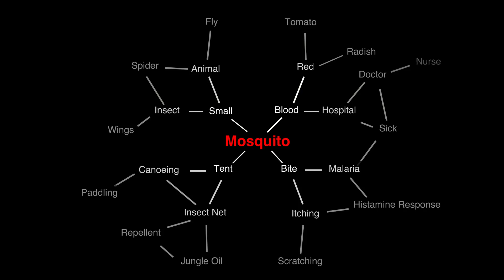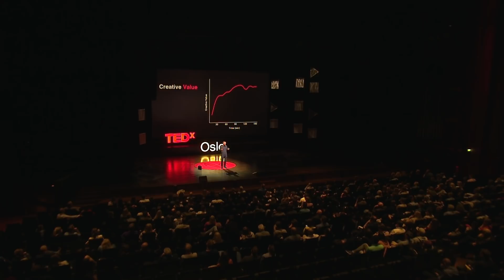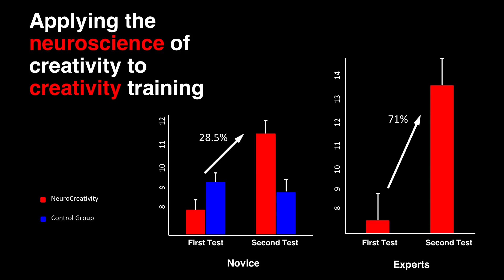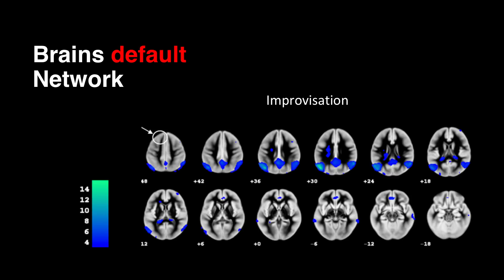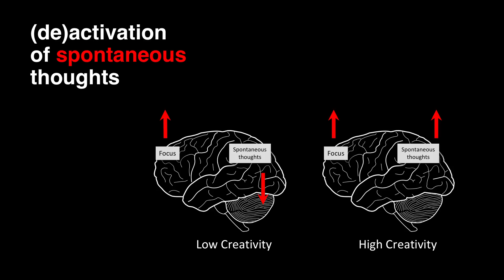Stimulating the Creative Brain | Morten Friis-Olivarius | TEDxOslo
Morten is internationally known for his research on creativity and is particularly acknowledged for having shown that pre-conscious memory formation is a crucial factor in creativity and one of the most important aspects for successful creativity training. Besides his academic research Morten develops methods to apply neuroscience research to creativity training. Morten works with applying his research findings to business, design, and innovation strategy through various cognitive exercises and techniques. As such Morten's expertise lies within converting neuroscience research to creative practice and making people more creative and better problem solvers.
Morten is a neuroscientist and is considered one of the leading experts within neuroscience of creativity. He is the founder of the Copenhagen Institute of NeuroCreativity and CSO at PlatoScience: the world's first creativity boosting headset. Originally Morten is educated as a neurobiologist from the Copenhagen University in Denmark, but specialized early in his career in cognitive neuropsychology in New Zealand. It was this mixture of research fields that made him among the first in the world to study how original ideas first emerge in the brain and develops into consciousness. This talk was given at a TEDx event using the TED conference format but independently organized by a local community.